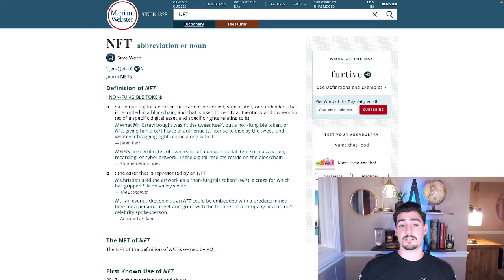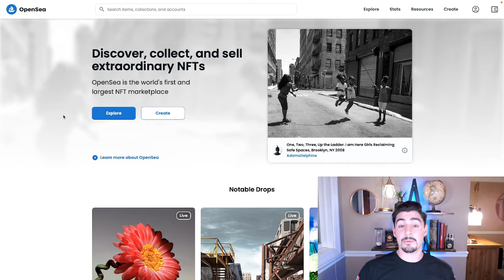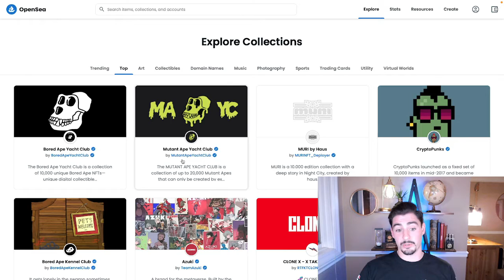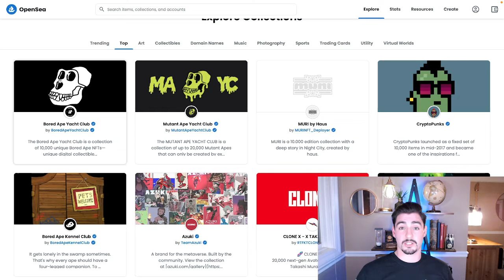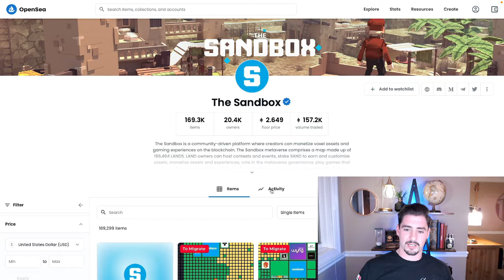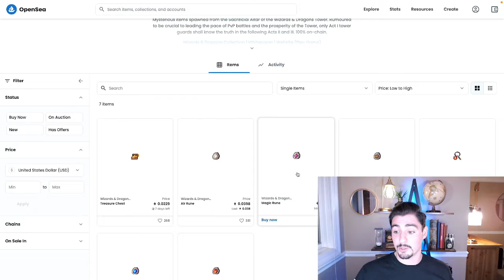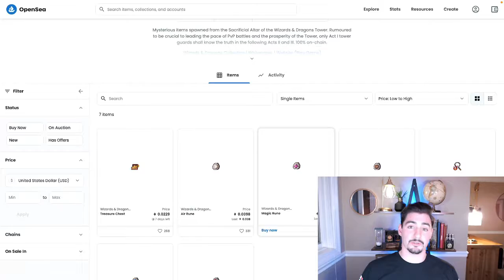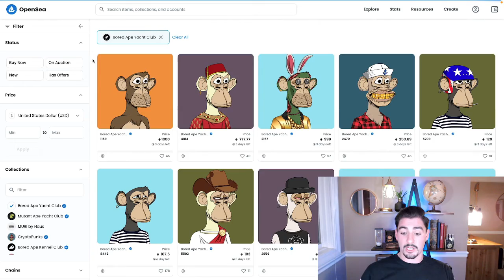NFTS ARE THE NEW CRYPTO - What are NFTs?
In today's video Crypto Kip does a monthly recap on the month of February.